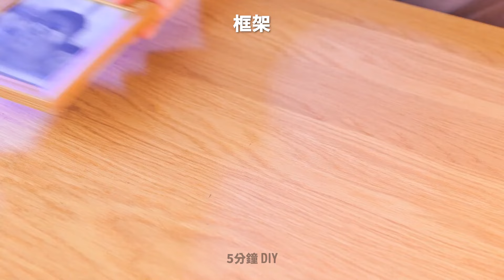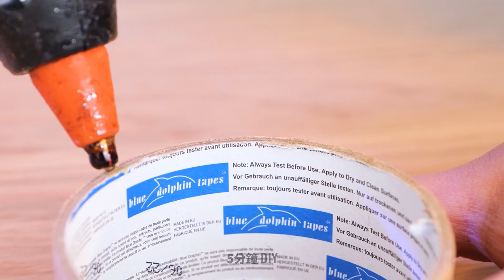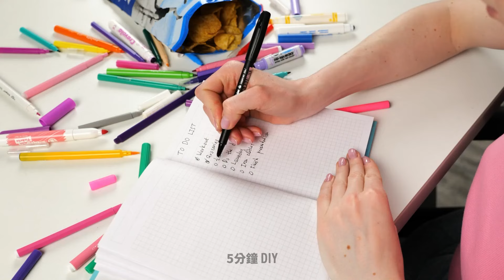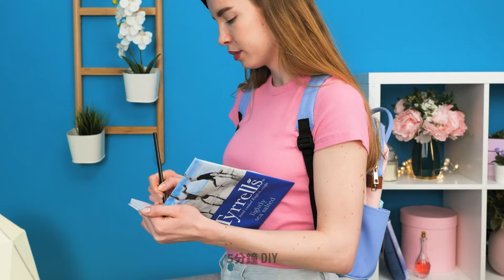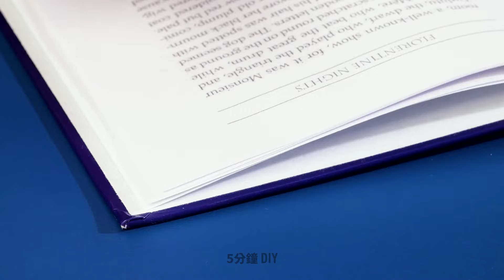聰明的重複使用♻️🎨不要扔掉舊東西並嘗試這些 DIY 想法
🌟我們將探索巧妙的方法，透過簡單而令人驚嘆的自己動手 (DIY) 項目，讓舊物品煥發新的生命。 🎨 從將玻璃瓶改造成迷人的燭台，到將舊托盤改造成時尚的家具，準備好受到無限可能性的啟發和驚嘆吧！ ♻️ 加入我們，解鎖智慧重複利用的魔力，告別丟棄珍貴的回憶。 🌿 不要錯過變垃圾為寶的機會！ 🌱 DIY ReuseRevolution CreativityUnleashed 🌈🔨

時間戳：
06:16 - 整艘船都是用塑膠瓶製成的
16:40 - 重複使用塑膠瓶來裝燃料
35:20 - 輕鬆DIY浴帽